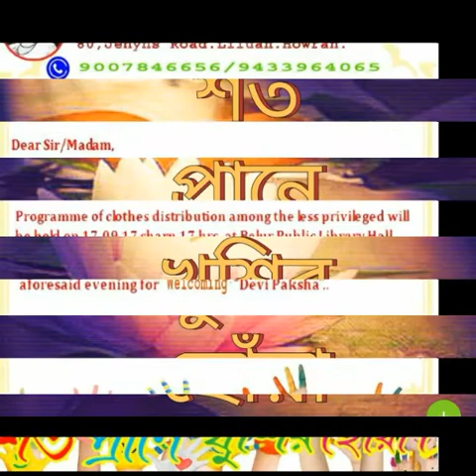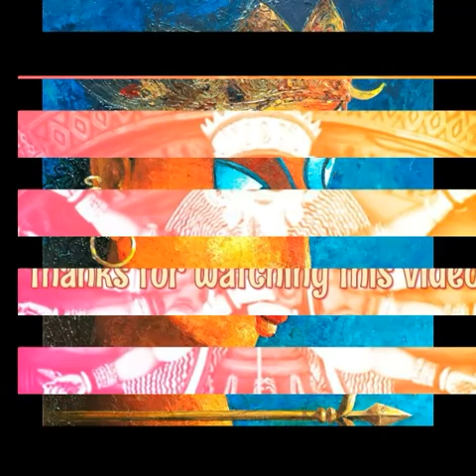liluah nivedita sangha এর প্রয়াস " শত প্রানে খুশির ছোঁয়া"